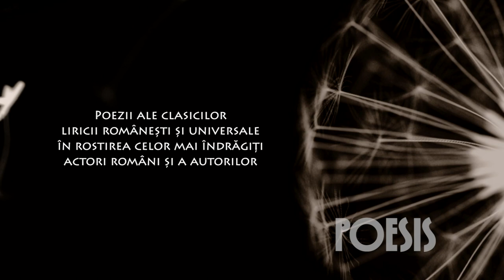Poesis: Ilinca Tomoroveanu – Cântece de Octavian Goga (@Arhiva TVR)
Imagini din Arhiva TVR, difuzate în cadrul seriei de emisiuni Poesis de la TVR3, cu Ilinca Tomoroveanu recitând poezia „Cântece” de Octavian Goga.